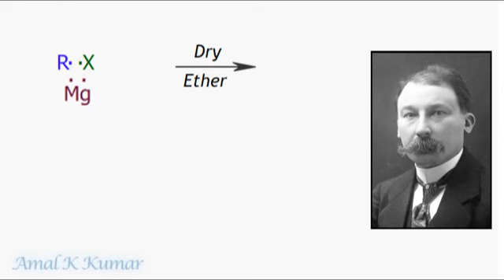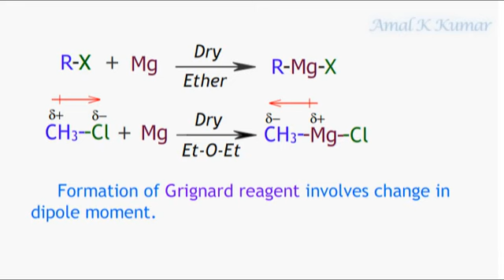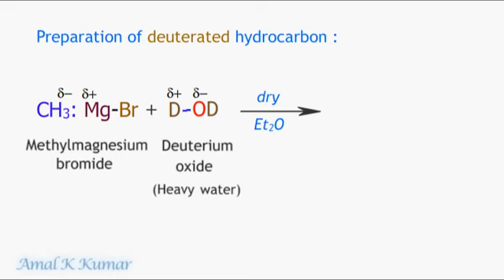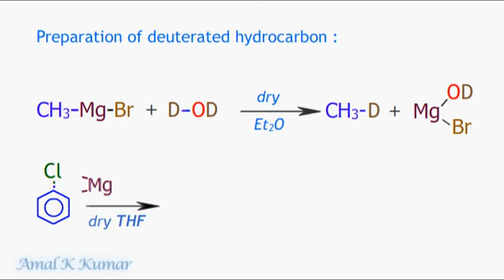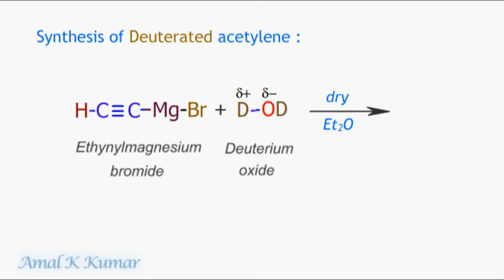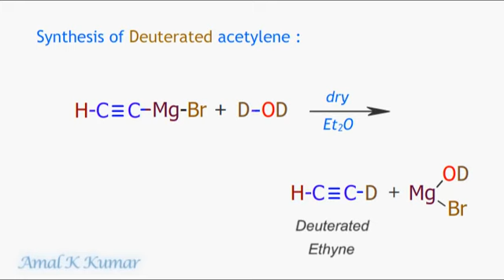Grignard Reagent - A Strong Base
Formation of Grignard reagent from alkyl/aromatic halide involves inversion of dipole. This is an example of umpolung.